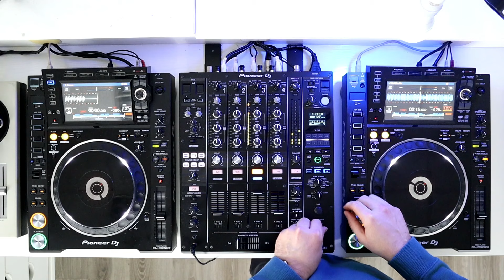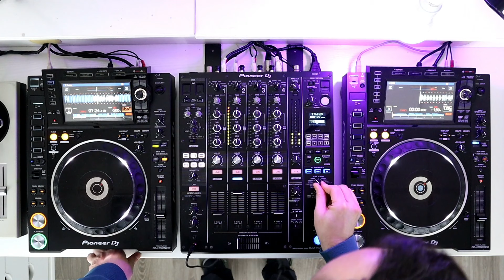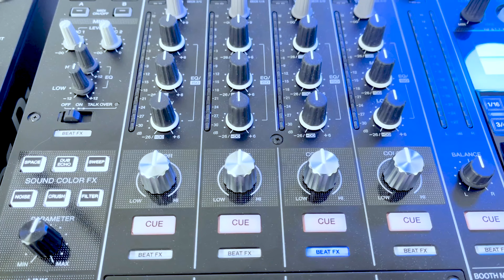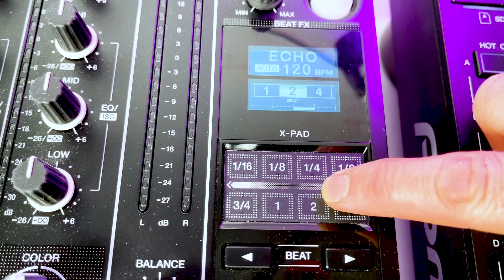Dj Fx, Cómo usar los Efectos sin volverte Loco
Los Dj Fx o Efectos Dj son la guinda del pastel y pueden hacer que tus cambios suban de nivel, pero úsalos con precaución; en este video encontraras las claves para dominarlos como un pro

En mi escuela de Djs y producción musical: Overtónica, os ofrezco Cursos de Dj y producción personalizados, online y presenciales